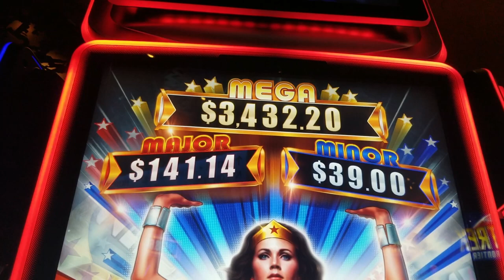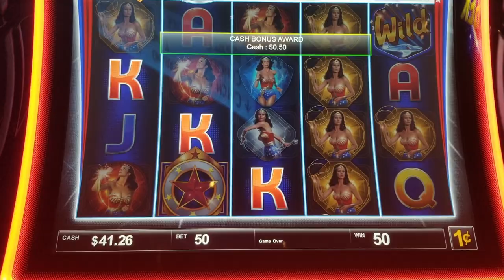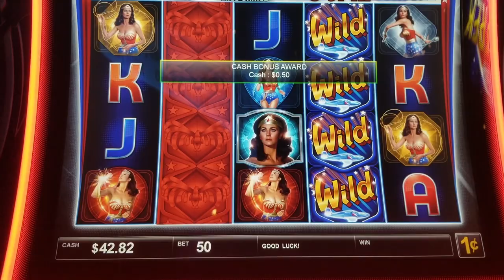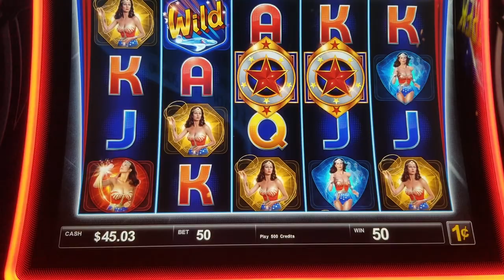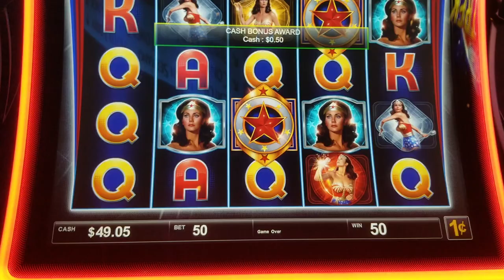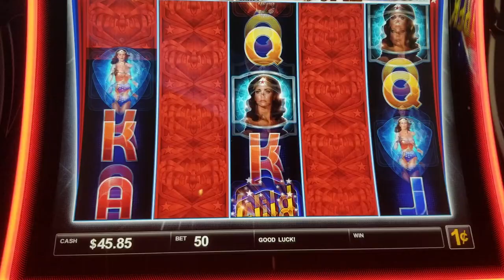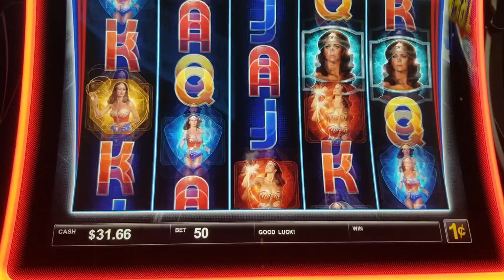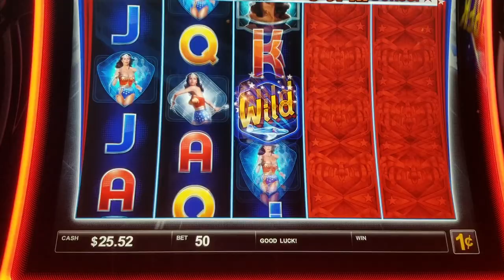Wonder Woman Gold Live Play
Wonder Woman Slot Machine Free Play

We wanted a Wonder Woman Slot Machine big win. But what we got was a dose of casino realness. During our live play of the Wonder Woman Gold Slot Machine at Aria Resort and Casino, we got a chance to use myKonami Free Play. You can't use myVegas Free Play since it can't be redeemed during a free stay. Which isn't a problem, we're not big on slot machine bonus sessions anyways. Here's how we did. Enjoy our slot play at The Aria Las Vegas :)